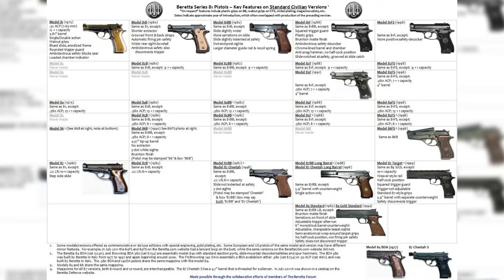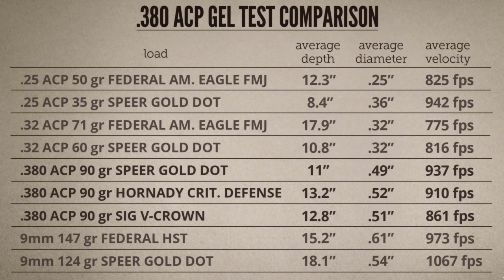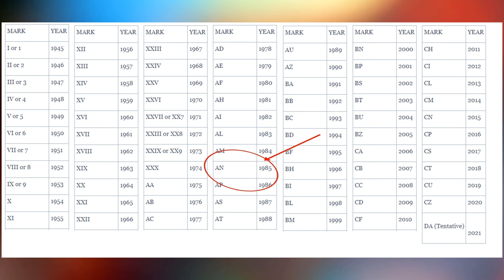Beretta 84bb Deep Dive - An Italian Classic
Today we take a look at the Beretta 84bb. An overshadowed classic from the world-renowned Italian Gun Paragons; Beretta.